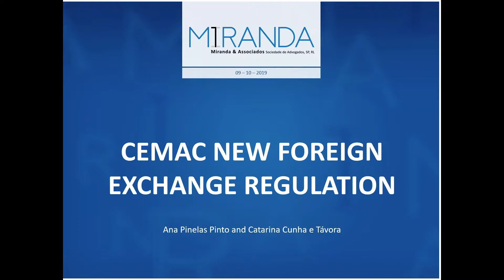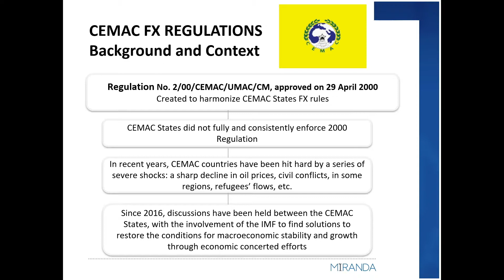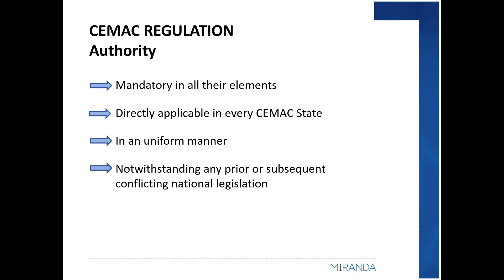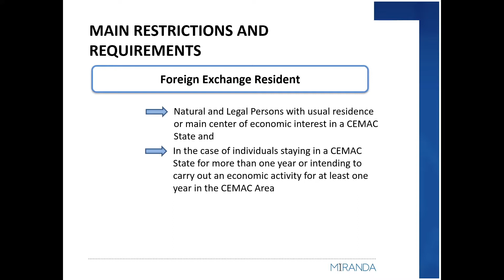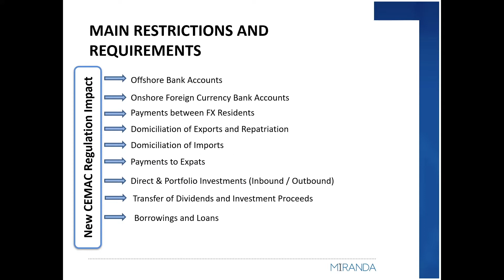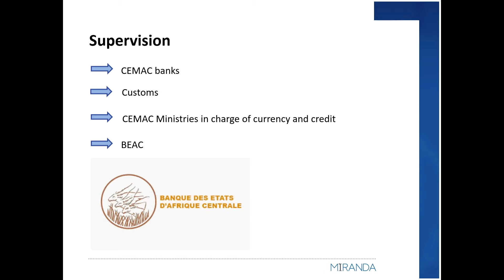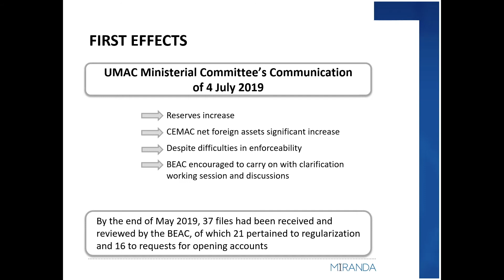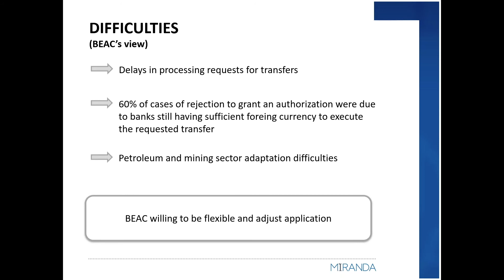Foreign Exchange Challenges within CEMAC Countries Webinar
Invest Africa and Miranda & Associados are delighted to invite you to a webinar on the challenges of foreign exchange within CEMAC (Economic and Monetary Community of Central Africa) Countries.

CEMAC was founded in 1994; it is composed of six central African states: Cameroon, the Republic of Congo, the Central African Republic, Chad, Gabon and Equatorial Guinea. Its purpose is to create a common market amongst its member states through the implementation of a commercial, custom and monetary harmonised regulatory framework. CEMAC’s economic situation has improved, but remains fragile.

Catarina Cunha e Távora and Ana Pinelas Pinto, both partners at Africa's leading Lusophone Law Firm, Miranda & Associados, will examine the key issues affecting the region's currency and what measures investors and businesses can implement to overcome such challenges.